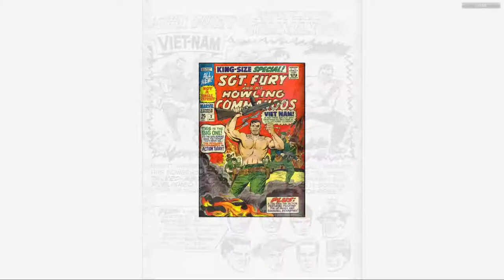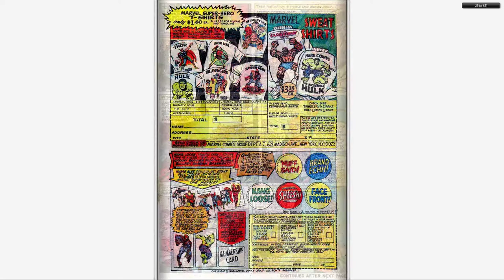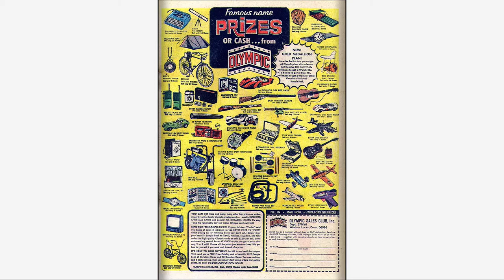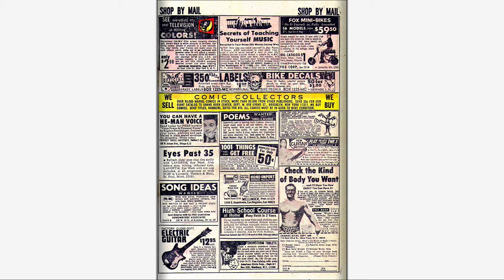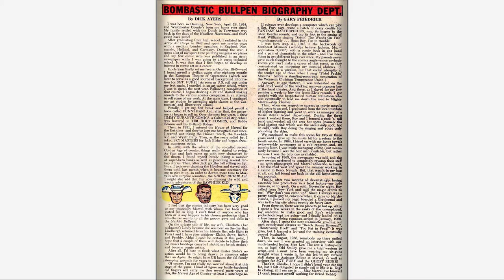196708 Sgt Fury Annual v1 003